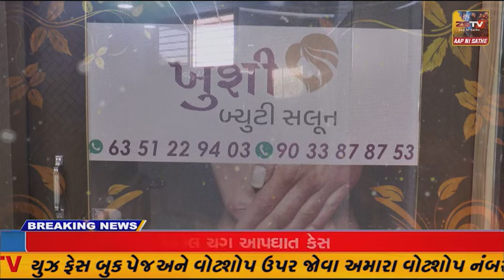-સોમનાથ મહાદેવને શીશ ઝુકાવી ધન્ય બન્યા ..---- સોમનાથ બાદ ખાનગી ફાર્મ હાઉસ ખાતે ભોજન લીધુ.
-સોમનાથ મહાદેવને શીશ ઝુકાવી ધન્ય બન્યા ..

સોમનાથ બાદ ખાનગી ફાર્મ હાઉસ ખાતે ભોજન લીધુ.